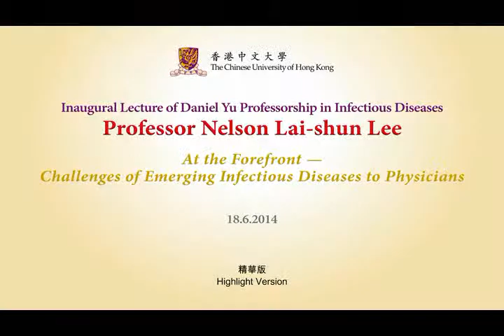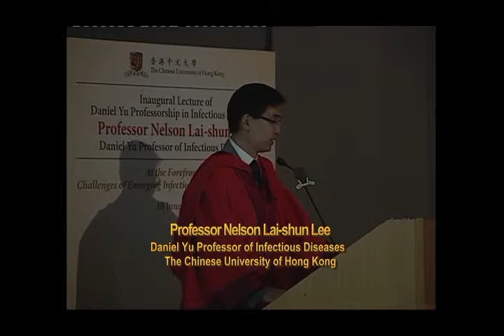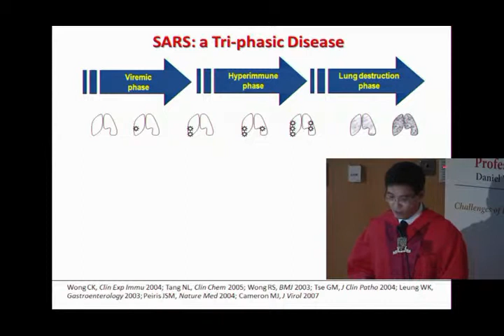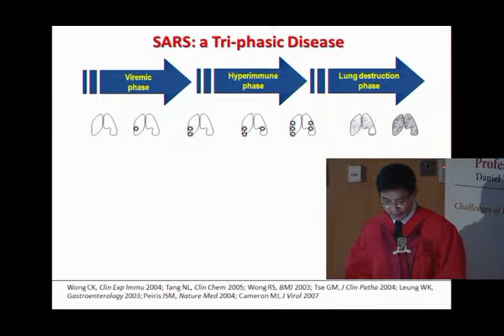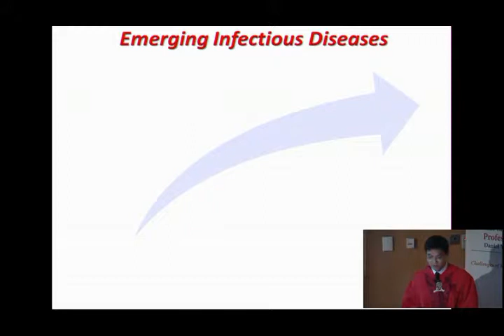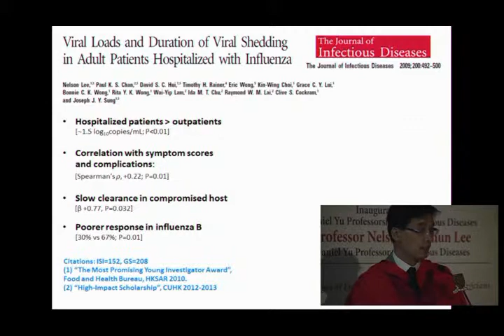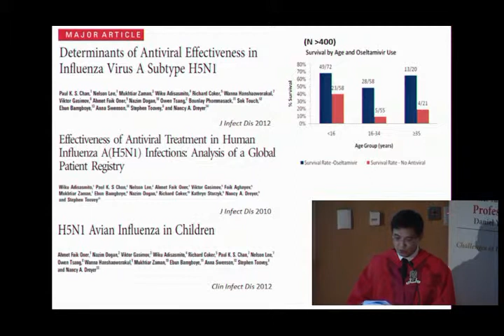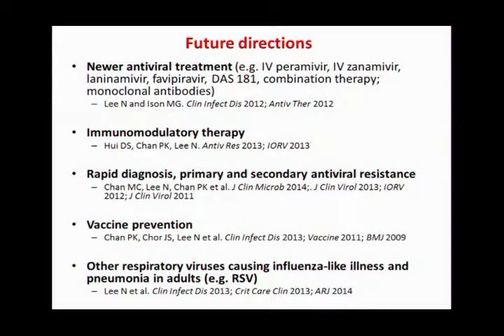李禮舜教授主講 「走在最前線 — 新發傳染病的挑戰」| Lecture by Professor Nelson Lai-shun Lee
In the past decade, the world has experienced continuous threats from various emerging infectious diseases caused by novel pathogens. Avian influenza H5N1, first emerged in 1997 in Hong Kong then
re-remerged in 2003, has become widespread and endemic in Asia. Severe Acute Respiratory Syndrome (SARS) – associated coronavirus emerged in 2003 in Guangdong, China had spread via air travel, and caused a global epidemic in weeks. Worldwide, there were over 8000 infections and 774 deaths. In Hong Kong alone, it caused over 1700 infections and nearly 300 deaths. About one-fifth of SARS victims were frontline healthcare workers who acquired the infection in the hospitals. In 2009, a swine-origin H1N1 influenza virus resulted in a pandemic. Asian cities, including Hong Kong were hit hard, resulting in excessive hospitalizations and deaths. The H1N1 virus has continued to circulate in the community since.

In late 2012, another coronavirus, Middle-East-Respiratory Syndrome (MERS) – coronavirus, emerged, which causes lethal pneumonia similar to SARS. A more widespread transmission appears
imminent. At the moment, there is an on-going epidemic caused by a novel avian influenza H7N9 virus along the east coast of China. So far over 400 cases have been reported, with a cumulative death toll over 130. These emerging virus infections are all zoonotic in origin, and have acquired the ability to infect humans, escaping the innate host-defense. They mimic other causes of community-acquired pneumonia seen by physicians in their daily practice, but typically run a rapidly deteriorating course. Standing at the forefront, we managed the patients and researched on the diagnosis, treatment, pathogenesis, nosocomial transmission, and means of protection for our healthcare workers. Our findings have equipped physicians in Hong Kong and elsewhere to meet the challenges posed by these emerging infectious diseases.